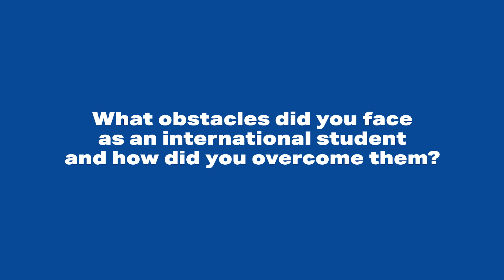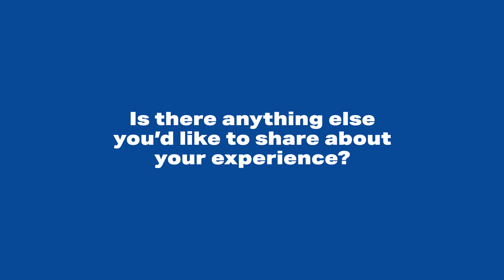George Brown College Student Testimonial | Claudia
Find out how Mexican graduate Claudia got a career headstart at GBC as well as why she loves living in Toronto.